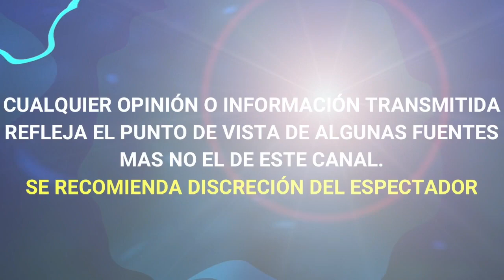ULTIMO MOMENTO ENRIQUE GUZMAN DEMANDA A GUSTAVO ADOLFO INFANTE POR ENTREVISTA A FRIDA SOFIA